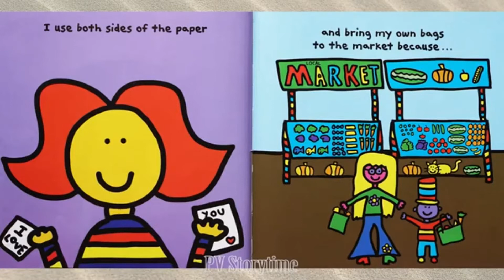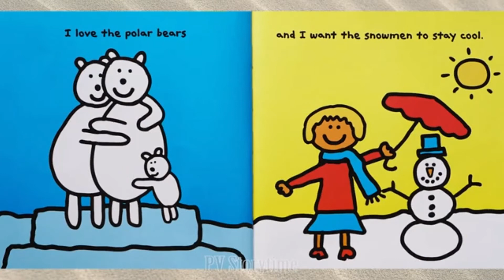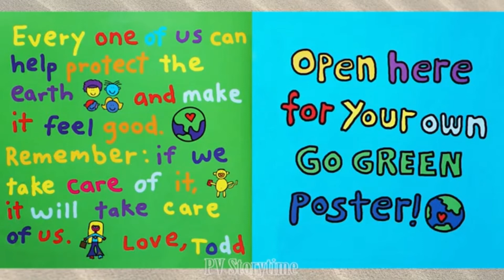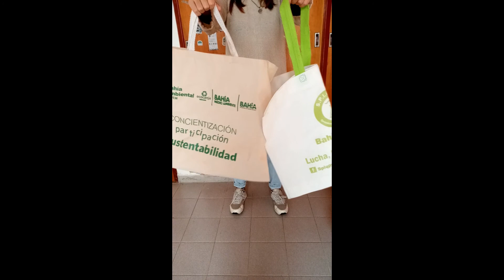PREP - Week 15 June - Dream Up! Instituto de Inglés en Bahía Blanca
Reduce, Reuse, Recycle 3 and The Earth Book!